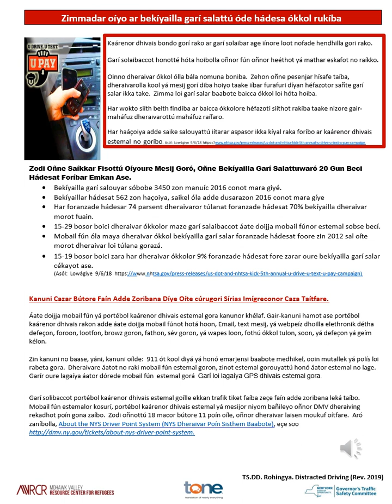Rohingya Distracted Driving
Information about Distracted Driving Read in Rohingya

Zimmadar oíyo ar bekíyailla garí salattú óde hádesa ókkol rukíba